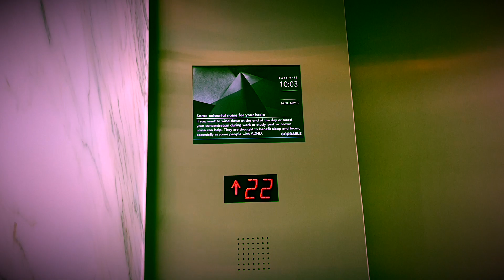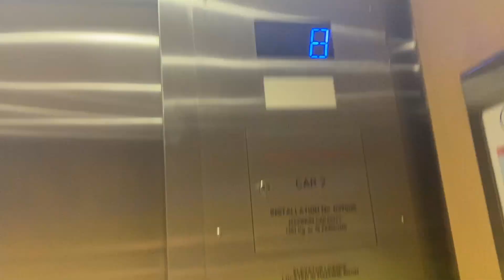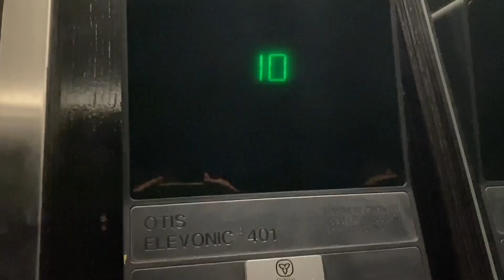Modernized Dover Traction Elevators at 2001 Sheppard Avenue East, North York ON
(Filmed on June 19, 2023). These are the elevators at 2001 Sheppard Avenue East here in North York ON. These used to be Dover from the early to mid 80s but got modernized by a generic elevator company somewhere in the 2010s. This is the first building before the second building which is 2005 Sheppard Avenue East and that building is right next to the parking deck. The cabs are light brown wooden walls but nothing really to fancy. The door open and close buttons do light up when you press them which I do like.

Elevator facts:

Brand: Dover
Modernizer: Unknown
Type: Traction
Capacity: 1361 KG
Fixtures (Original): Unknown
Fixtures (After Mod): Dewhurst US91BB
Indicator: Segmented
Door Type: Centre Opening
Floors: 9 (P, *G & 2 - 8) (P Restricted)
Installed: 1984
Modernized: 2010s